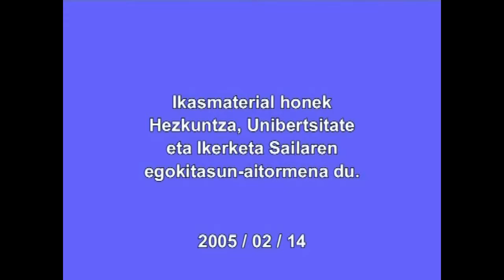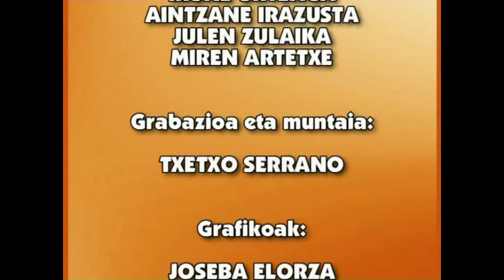EPB-Pastorala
Irakasmaila: Batxilergoa
Jakintzagaia: Euskal Poesia
Azpigaia: Pastorala
Protagonista:  Antso Handia pastorala